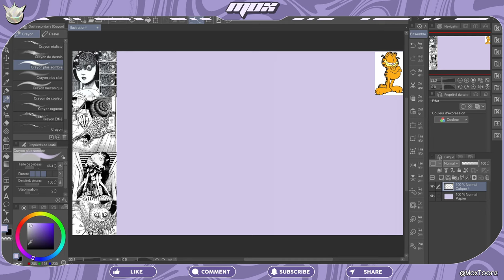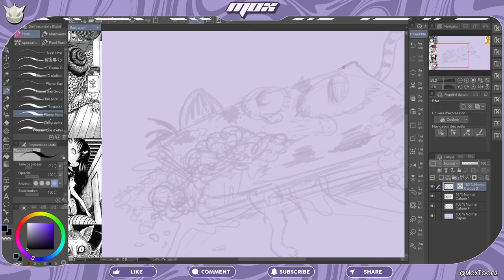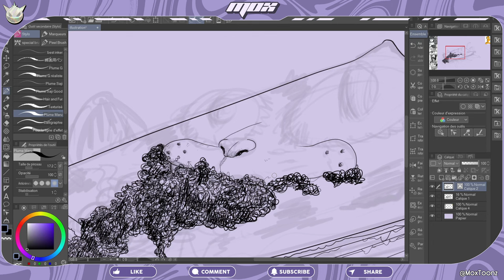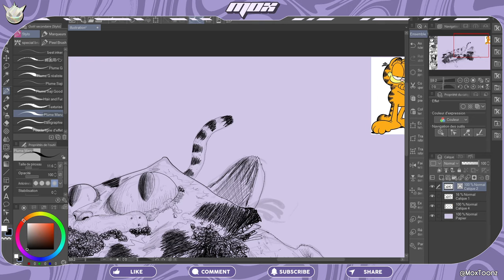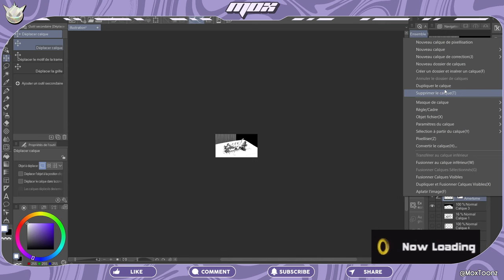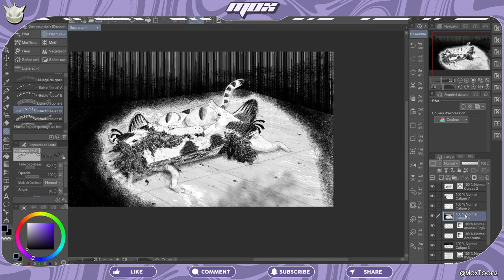GARFIELD dans le style de JUNJI ITO ?!!! | MASH'UPS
Bienvenue dans MASH'UPS, l'émission où on combine deux style complétement différents pour former quelque chose de totalement original. Dans cet épisode, Garfield rencontre un fâcheux destin, croiser Junji Ito a eu pour effet de transformer votre chat orange préféré en une horrible abomination toute droit sortie des enfers.
Suivez-moi dans ce terrifiant speedpaint commenté où je dessiner Garfield dans le style du renommé mangaka d'horreur, Junji Ito !

00:00 Intro
00:25 Croquis
01:00 PROPRE : Détails & Effets
04:44 Mise en Scène
05:55 Débrief
06:22 ?